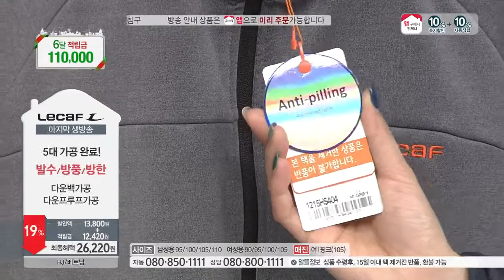[홈앤쇼핑] [가격인하][르까프] 2015년 덕다운 + 기모 트랙수트(남성)